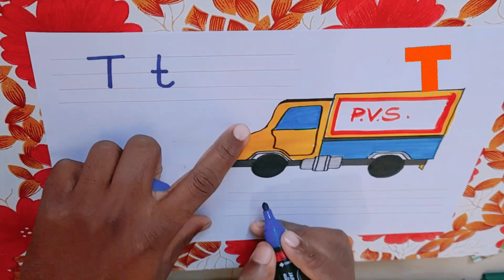How To Draw A Truck Step By Step||Drawing For Alphabet"T"|| Easy Drawing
Drawing
easy drawing
cute drawing

draw a Truck
basic drawing

चित्र
चित्र कैसे बनाये
प्यारा चित्र
अच्छा चित्र
चित्र कलर कैसे करे
सरल चित्र